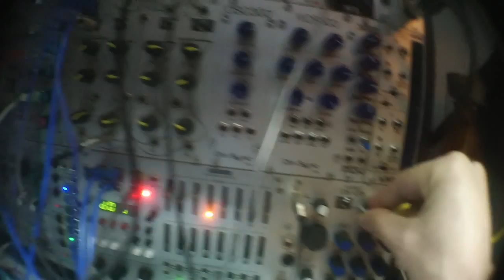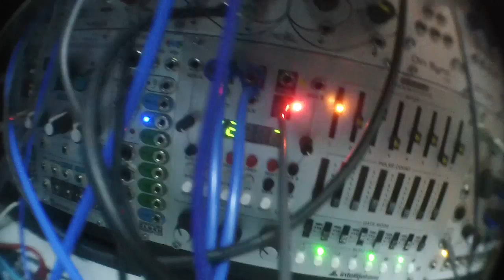planb M15 subacid rain, Make Noise erbeverb, metropolis eurorack modular synth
M15/transmission=QMMGLPG=QMMGLP